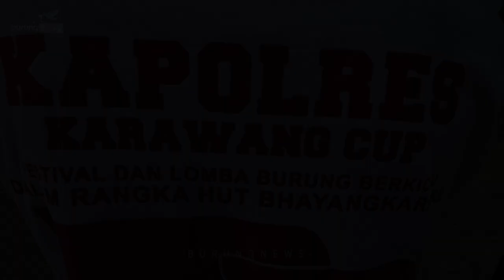KUDA JINGKRAK BIKIN KARAWANG PANAS❗❗❗